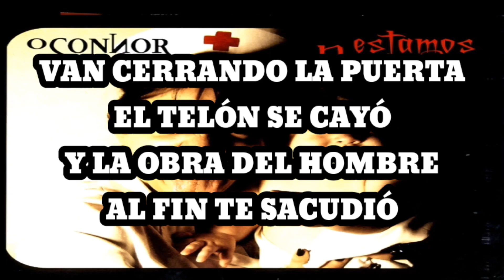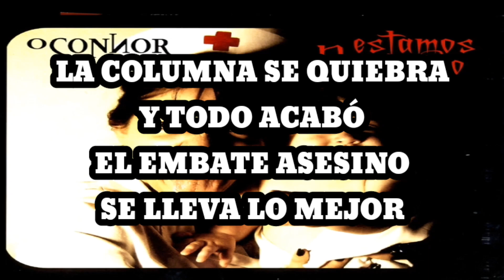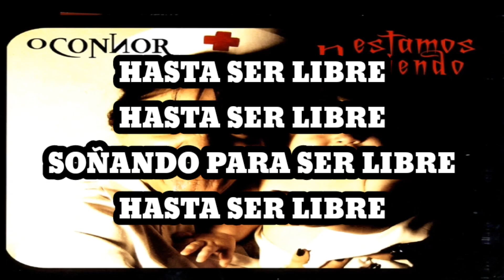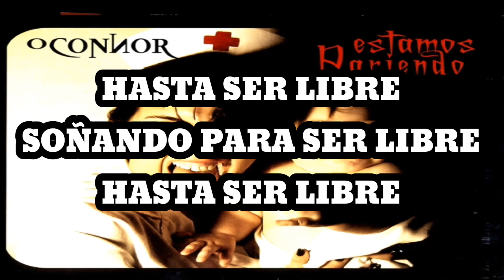OConnor - Hasta Ser Libre (Karaoke)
Van cerrando la puerta,
El telón se cayó
Y la obra del hombre
Al fin te sacudió

Es un trago difícil
Que vas a tomar
La locura prosigue
A pesar del vendabal

Puede la estampida atropellar
Pueblos que algún día gritarán
Sueña, vuela con alas de libertad
Hasta ser libre

Hasta ser libre,
Hasta ser libre
Soñando para ser libre,
Hasta ser libre

La columna se quiebra
Y todo acabó
El embate asesino
Se lleva lo mejor

Fue una buena forma de escapar
No entregar tu alma a la maldad
Dime, ¿Cómo pueden tus alas volar?
Hasta ser libre

Hasta ser libre,
Hasta ser libre
Hasta ser libre

Hasta ser libre

Hasta ser libre
Hasta ser libre

Hasta ser libre
Hasta ser libre